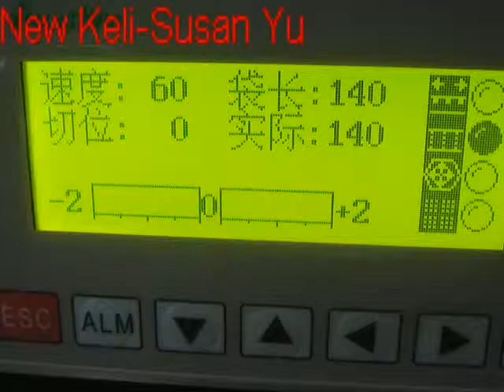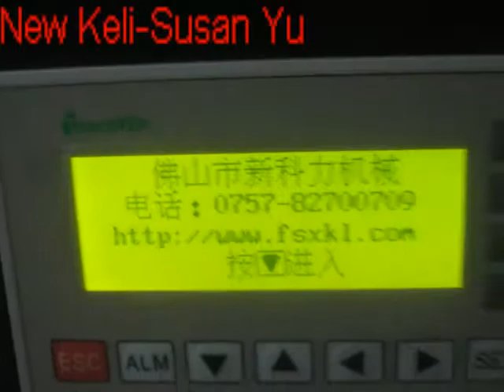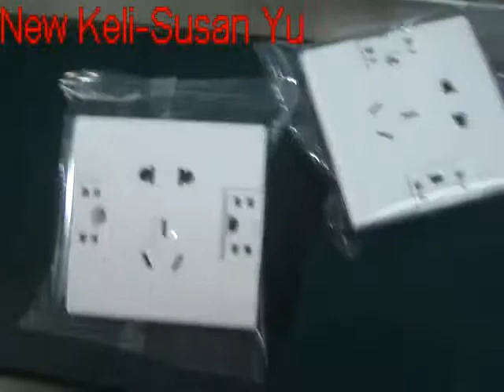Foshan New Keli BOPP Film Switch Panel, TCL, Screws Down Paper Horizontal Packing Machine